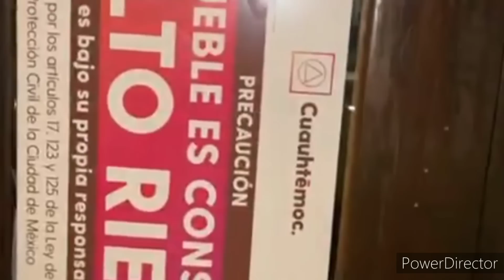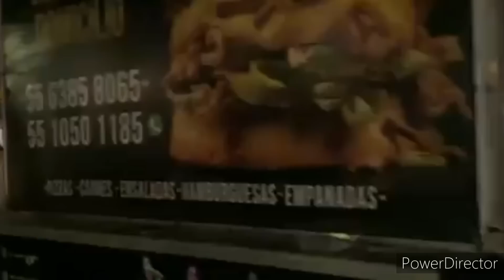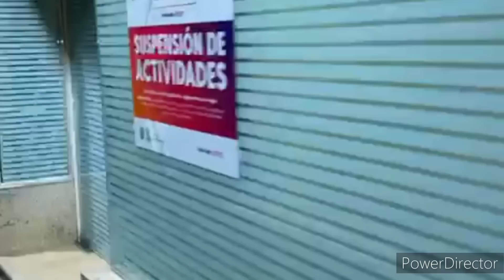La HUELLA del NARCO; DESOLACIÓN en La COLONIA CONDESA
El cine Plaza, un lugar icónico de la colonia Condesa, escenario de la violencia del narco. Está es una historia que evidencia la brutalidad del narco.